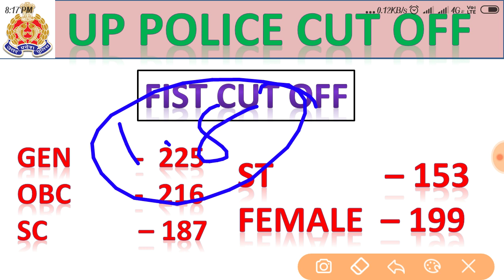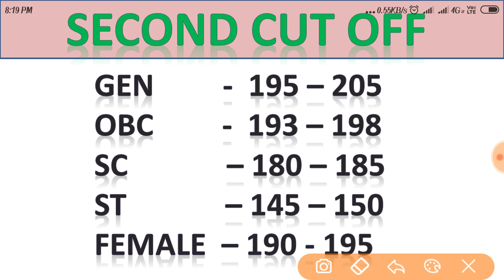Up police second cut off || उत्तर प्रदेश का दूसरा कट ऑफ || कम ही रहेगा दूसरा कट ऑफ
Up police second cut off,उत्तर प्रदेश का दूसरा कट ऑफ,